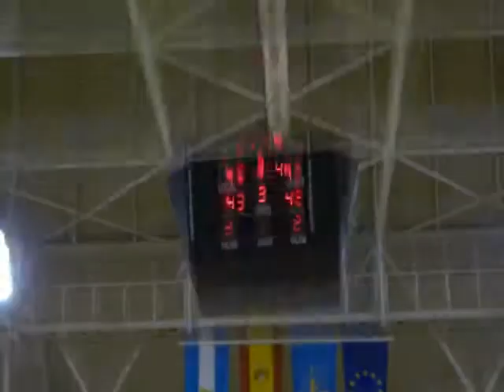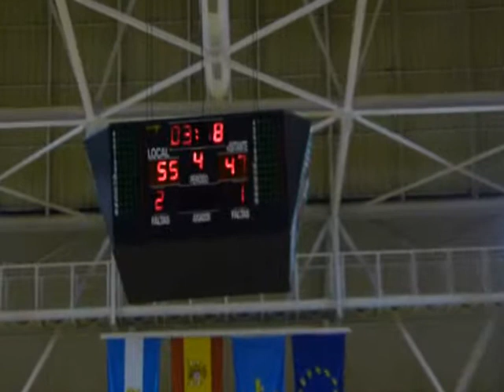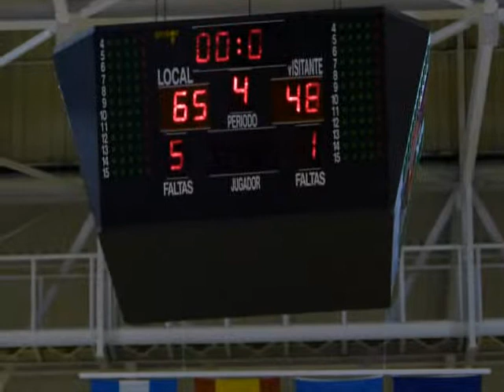LIGA FEMENINA2A JORNADA12 ADBA...,65 - 48,PORTOMAR CORTEGADA... (31/01/2014)